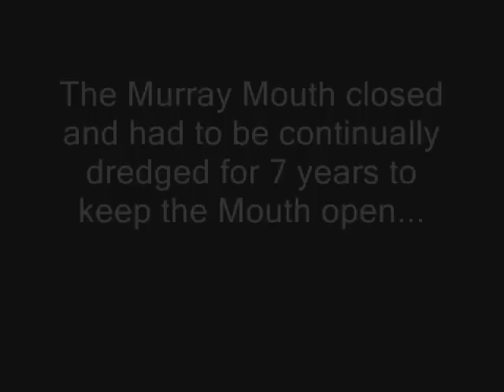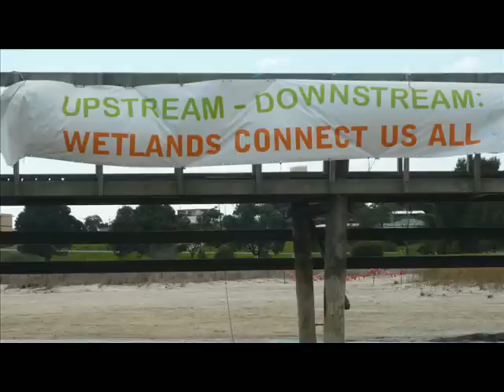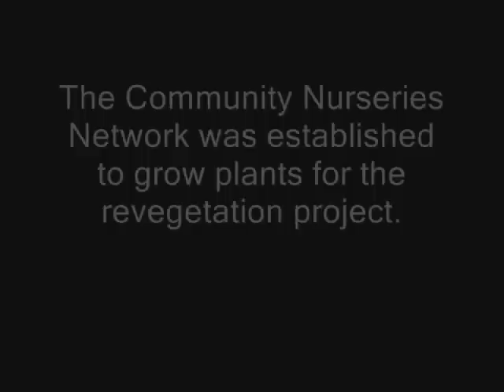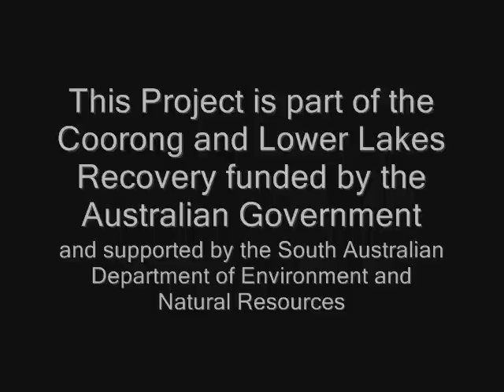GWLAP - Revegetation Project - Lower Lakes South Australia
The Lower Lakes & Coorong in South Australia were devastated by the recent drought and over-allocation of water from the Murray Darling Basin.
As part of the Coorong and Lower Lakes Recovery, the Federal Government and South Australian Department for Natural Resources funded this Bioremediation and Revegetation Project.
This video highlights conditions experienced during the drought and the establishment and involvement of the local communities.
This project is managed by the Goolwa to Wellington Local Action Planning Association Inc. (GWLAP)